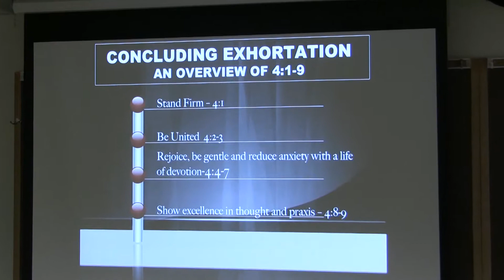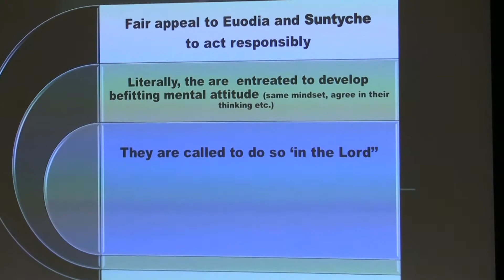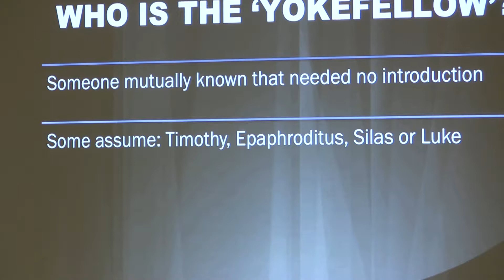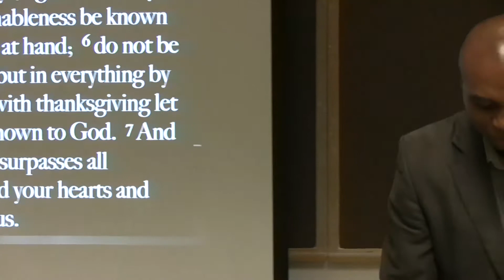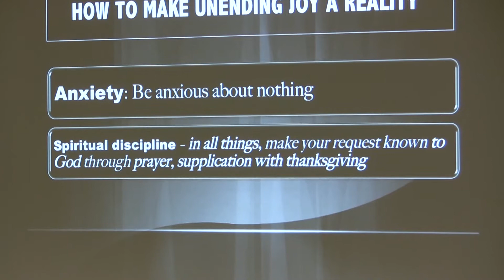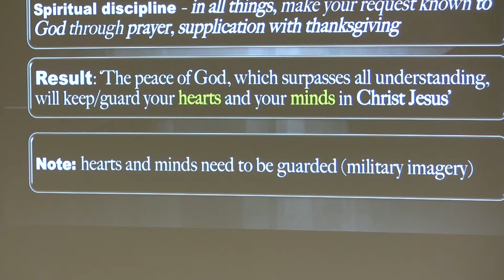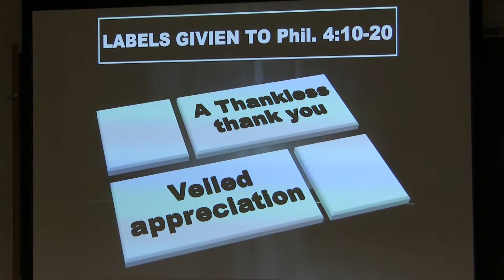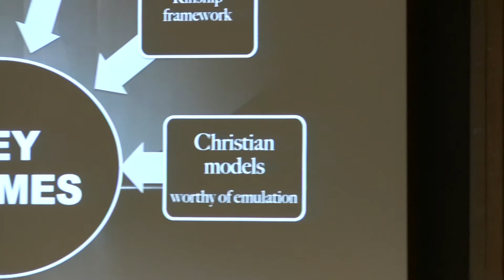Dr. Daniel K. Darko, Prison Epistles, Lecture 16, Call for Unity (Phil 4)